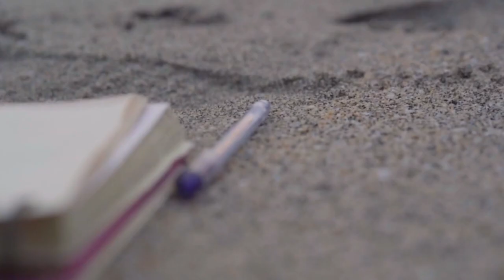VIRAL DJ TIK TOK UNTUK DIRIMU 50% UNTUK DIRINYA 50%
Semoga Yang Nonton Sehat Selalu Dan Rejeki lancar Selalu Amin.

Tanya" Bisa Di instagram Saya Cuy Klik Link Dibawa!..